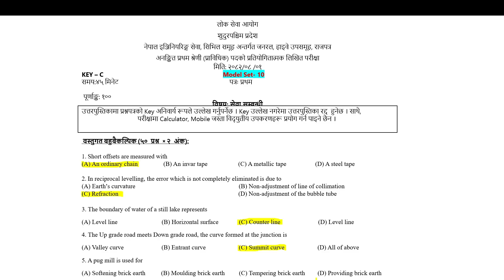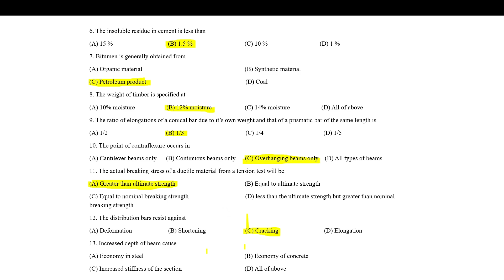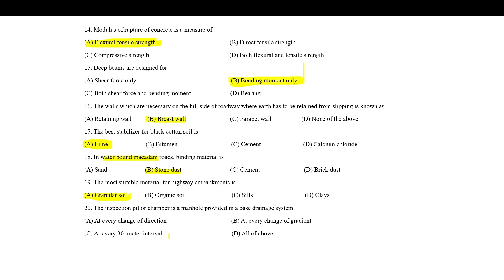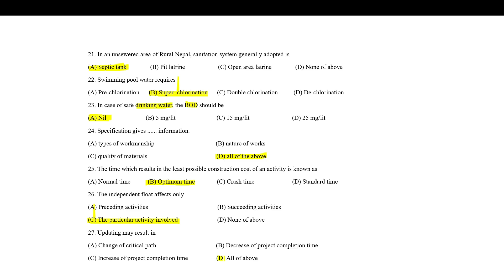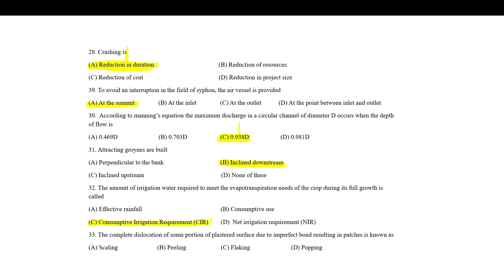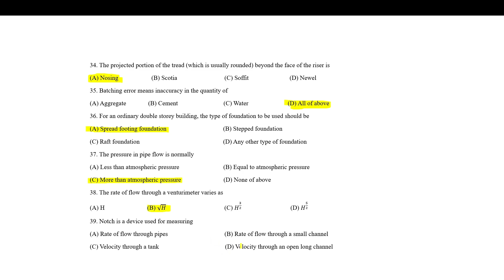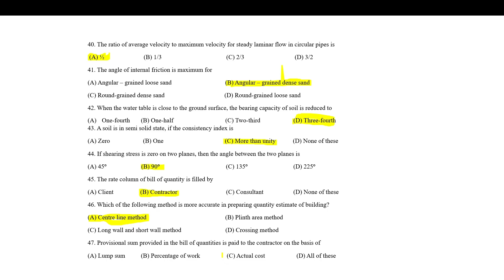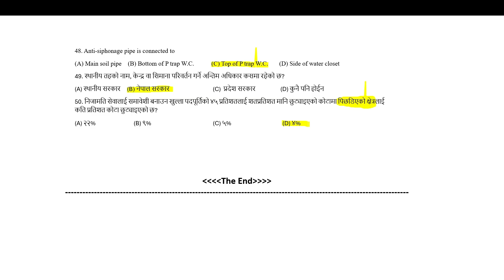Sudurpaschim PSC-Model Set‑10|Civil Sub-Engineer/Assistant Civil Sub‑Engineer Practice Question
In this video, we present Sudurpaschim Province Sub-Engineer Loksewa Model Question(Practice Set-10)—specially designed to help you crack the upcoming Public Service Commission (PSC) exams.
Ideal for:
Civil engineering students
Loksewa aspirants (Sub Engineer post)
Anyone preparing for Sudurpaschim, Karnali, and other provincial PSC exams.
Sub-Engineer Sudurpaschim loksewa Model set-10 Sudurpaschim  Sub Engineer Model Set-1/sub er model/ Sudurpaschim  Sub Engineer Model Set-10